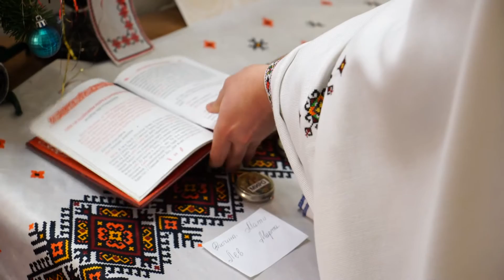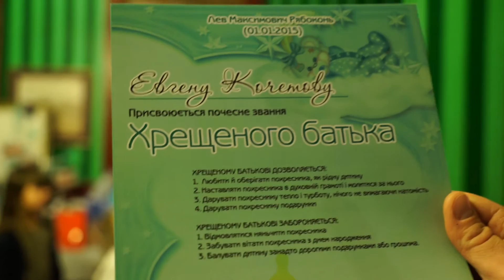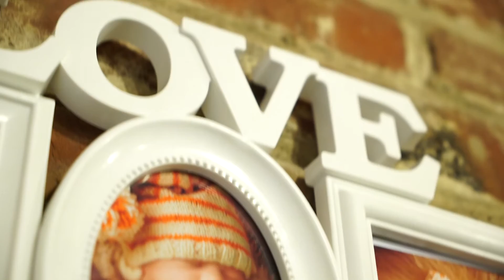LEV clip New